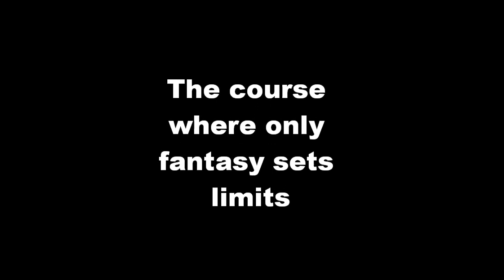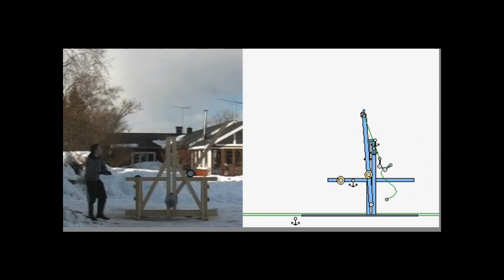Floating Arm Trebuchet, the most effecient catapult!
We are three guys from Sweden who made a Floating Arm Trebuchet as a school project. This is the most effecient catapult design known today. We managed to throw a 0.5 kg (1,1 lb) projektile 110 meters (361 ft), this gave us an effeicency of 41 %. Our counter weights were made out of concrete and had a mass of 40 kg (88 lb). The trebuchet is 2 meters (6,5 ft) high.